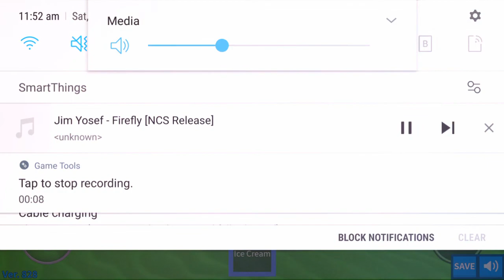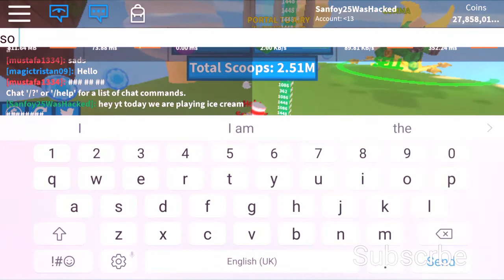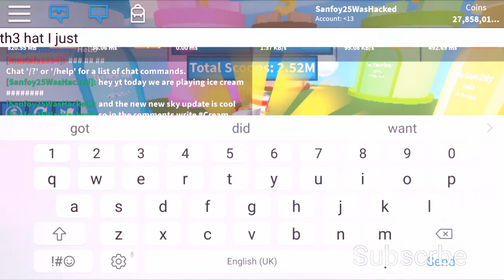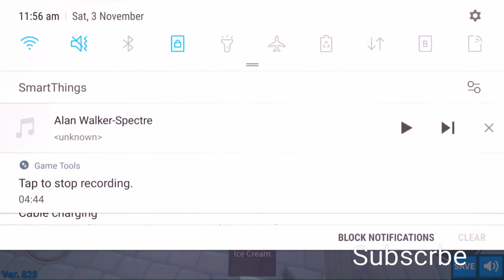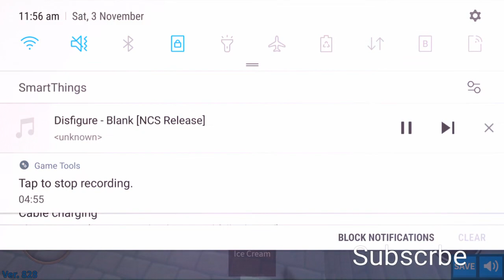Ice cream simulator 300M sky coins (INSANE)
Roblox

Roblox is a massively multiplayer online game creation platform that allows users to design their own games and play a wide variety of different types of games created by other users through Roblox Studio. The platform hosts social network games constructed of Lego-like virtual blocks.[1] The platform was officially released on August 27, 2006 by the Roblox Corporation.[2] As of September 2018, Roblox has 70 million monthly active users.[3]

What is roblox studios?
 Roblox Studio. Roblox is a game creation platform which allows players to create their own games using its proprietary engine, Roblox Studio. Games are coded under a object oriented programming system utilizing the programming language Lua to manipulate the environment of the game.

■■■hacking■■■in■■■progress■■■